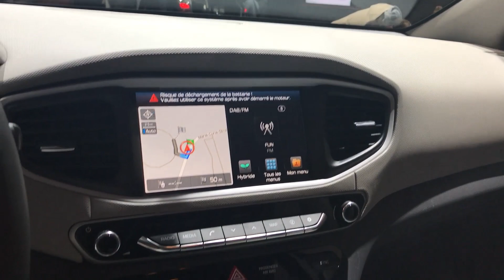Hyundai IONIQ hybrid 2017 In detail review walkaround Interior Exterior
Hello to MotorCarTube and a new car check. Today we present the 2017 Hyundai IONIQ hybrid, enjoy the detail view in the interior and exterior. Thanks for view! You always want to see the latest?